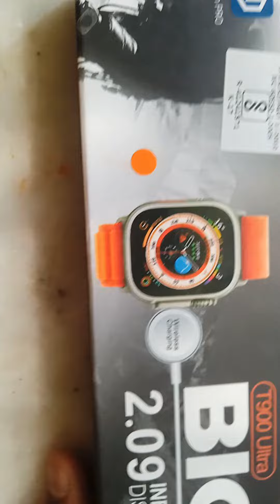Apple watch ⌚. smart watch